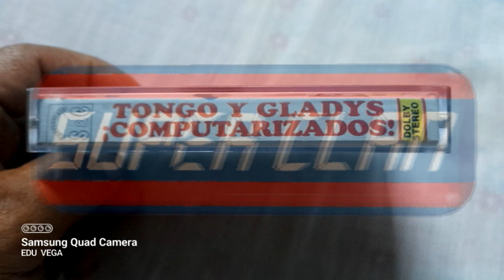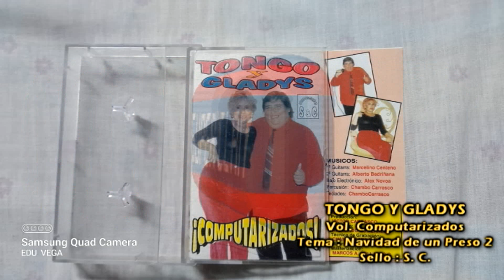TONGO Y GLADYS - NAVIDAD DE UN PRESO 2 - VOL. COMPUTARIZADOS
COMPARTIMOS UN TEMA DE ESTA PRODUCCIÓN CON TODOS NUESTROS SEGUIDORES DEL CANAL
AUDIO EXTRAÍDO DE FUENTES ORIGINALES.
PROCESADO POR : EDUARDO VEGA Q.